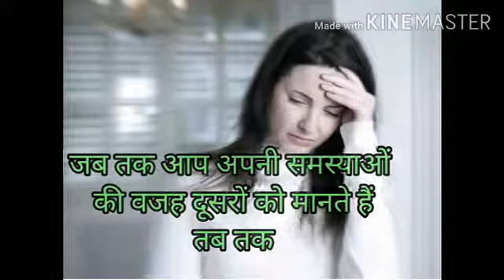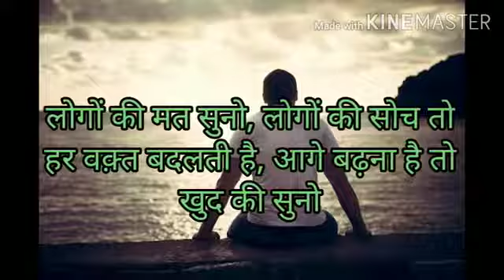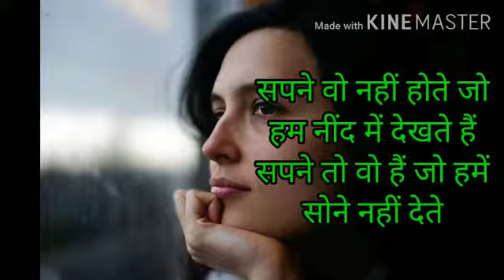STUDY MOTIVATIONAL Video for students | A+ Student mentality | Best Study Motivation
Best motivational video | Best motivational study video in hindi | top motivational study video | worlds best motivational video | kabhi haar nahi manna

10th class